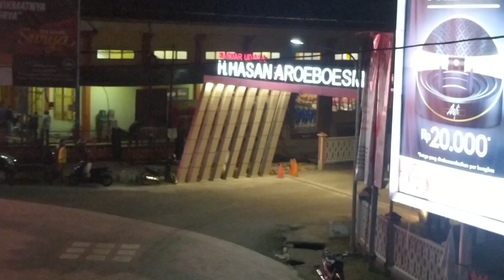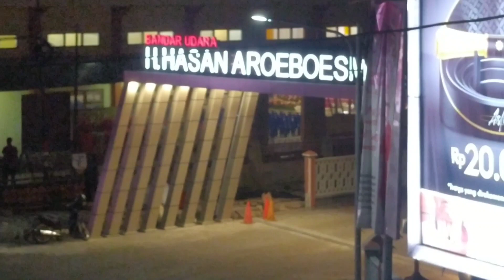KEREN..TAMPILAN MALAM GAPURA MASUK BANDARA ENDE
Suasana tampilan malam pada tugu masuk bandara Ende Nusa Tenggara Timur